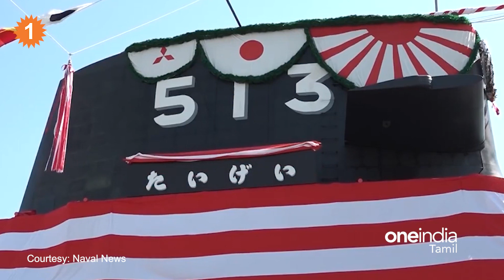Japan மனது வைத்தால்..India-வுக்கு Jackpot | Pakistan Imran Khan குமுறல்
இராணுவம் தொடர்பான செய்திகள் | Defense Updates With Nandhini

1 Japan to Export Lethal Weapons to Partner Countries
2 Imran Khan - "Break Pakistan Into 3 Pieces" Remark - Pak PM's Warning
3 Crucial security meeting on Jammu Kashmir | Kashmiri Pandit community seeking protection